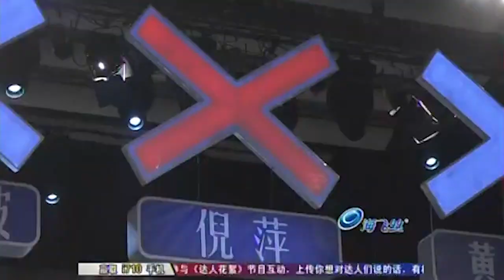These Vegetable Farmers SHOCK The Audience With Special Instruments! | China's Got Talent 2011 中国达人秀